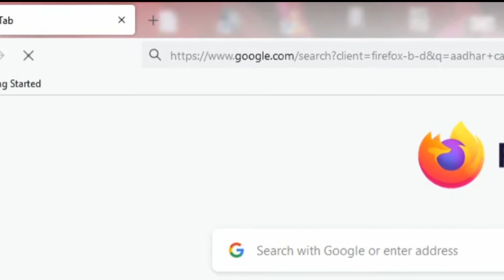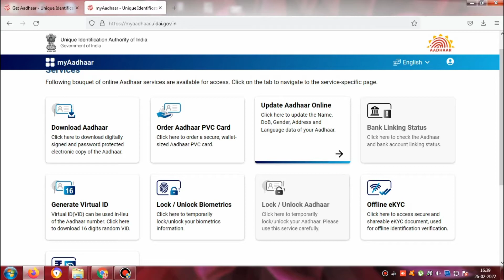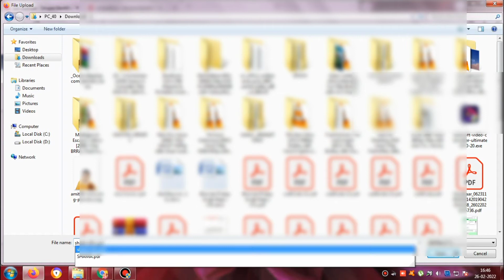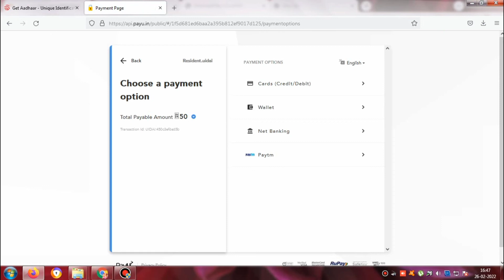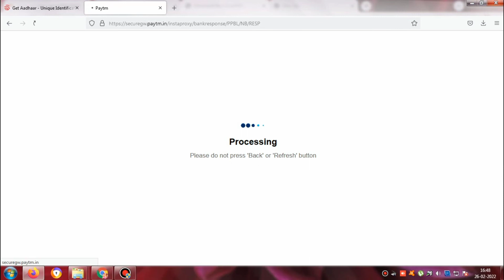आधार कार्ड मे पता बदलने का नया तरीका, How to change address on aadhar card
naya tarika aadhar card pr address change krne ka